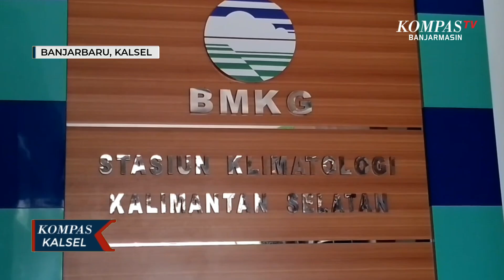Curah Hujan Masih TInggi, Musim Kemarau Diperkirakan Terjadi Pertengahan Juni di Kalsel